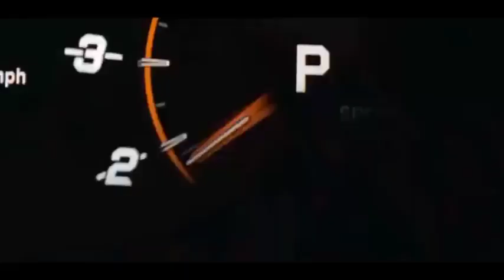[FREE FOR PROFIT] [ Dark Vides Type Beat ] Fresh [instrumental 2022 ]